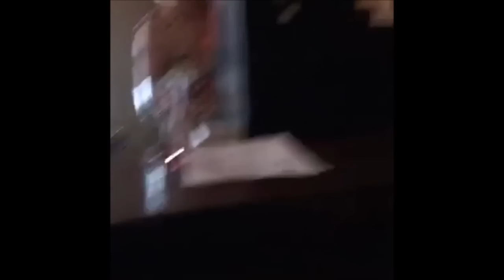Kate Jenkinson Karaoke Time